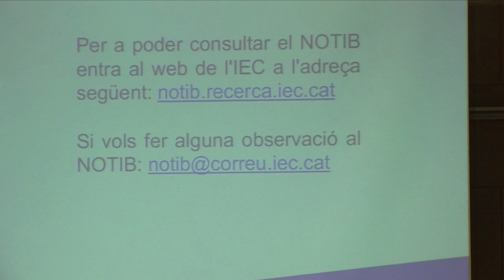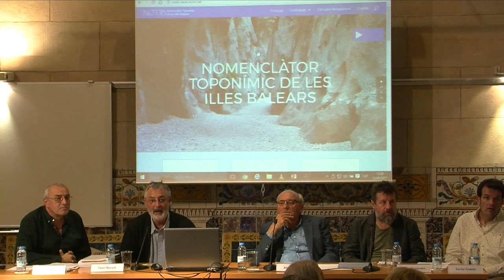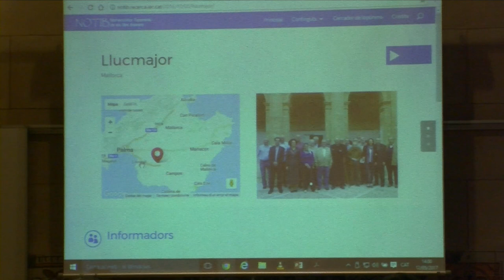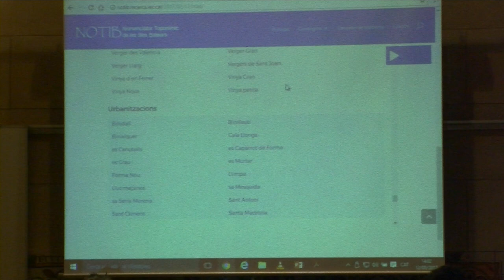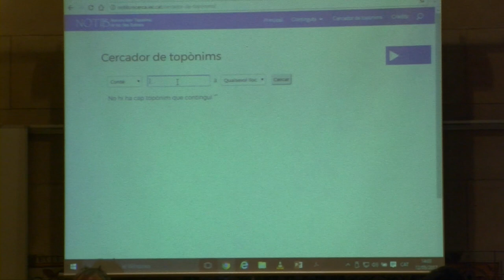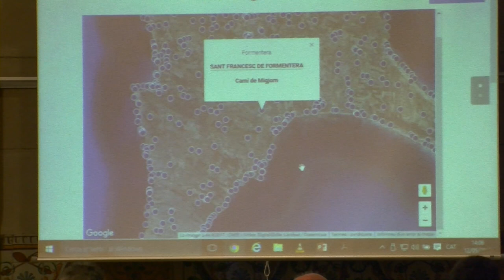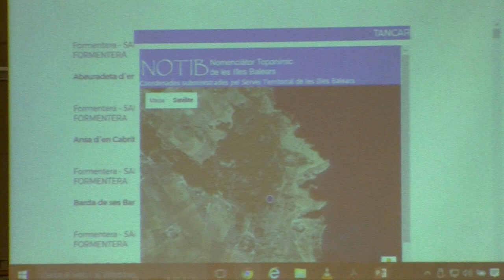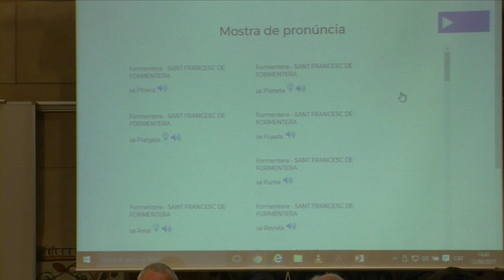Presentació del Nomenclàtor toponímic de les Illes Balears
Acte de presentació del Nomenclàtor toponímic de les Illes Balears (NOTIB), projecte de la Universitat de les Illes Balears i l’IEC. Participen en l’acte Maria Teresa Cabré, presidenta de la Secció Filològica de l’IEC; Jaume Guiscafrè, director del Departament de Filologia Catalana i Lingüística General de la Universitat de les Illes Balears; Joan Miralles, director del projecte i membre de la Secció Filològica de l’IEC; Enric Ribes, col·laborador del projecte i membre de la Secció Filològica de l’IEC, i Xavier Gomila, col·laborador del projecte i membre de l’Institut Menorquí d’Estudis.

Organització: Secció Filològica de l'IEC.